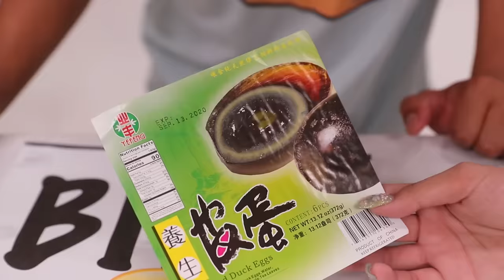LICK, BITE, or NOTHING - Challenge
Rules are simple, you have to either bite, lick, or do nothing to what's in front of you ft. @OurFire Plays - Roblox

Social Media! ლ(́◉◞౪◟◉‵ლ

(┛◉Д◉)┛彡┻━┻

Shoutout to these GUAVA GODS Members:
Joker Pro
Tricia T
Chris Fardell